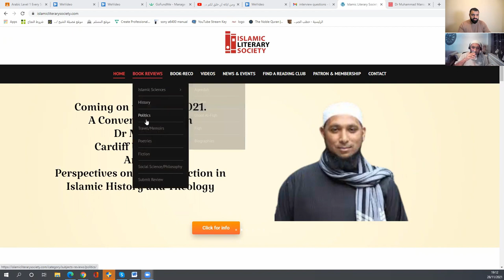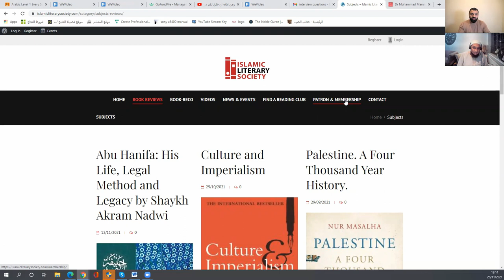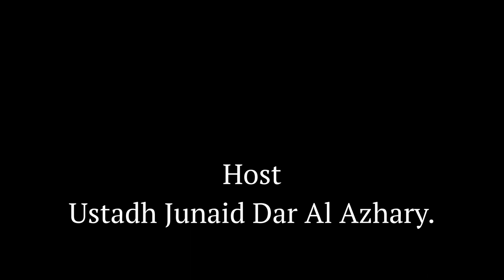# 17 Dr. Muhammad Mansur Ali | Perspectives on Drug Addiction... | A Conversation With The Author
The views and opinions expressed in this video are those of the author solely and do not necessarily reflect the views of Islamic Literary Society.  Since we are critically-thinking human beings, the views of the author may be subject to change, revision, and rethinking at any time.

How does Islam view substance addiction? What happens to the soul of the person suffering from an addictive disorder? What happens to his relationship with God? These are some of the questions that are discussed in ILS conversation with the author.